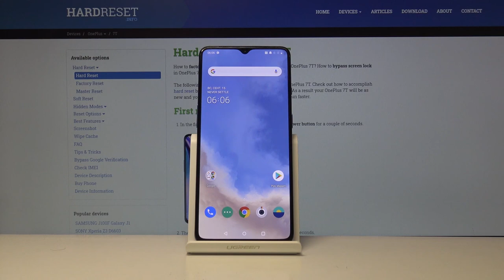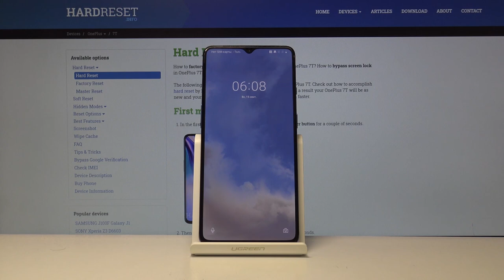Очистка кэша OnePlus 7T — Как очистить кэш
Решили почистить кэш на телефоне, но удалять кэш каждого приложения слишком долго? В данном видеоролике мы покажем Вам быстрый и эффективный способ удаления вообще ВСЕХ ненужных кэш-файлов, засоряющих Ваш смартфон HUAWEI Mate 20 PRO. Тут Вы узнаете, как войти в режим EMUI, где Вы легко сможете произвести операцию удаления кэша.

Как почистить кэш на OnePlus 7T? Где удалить весь кэш на OnePlus 7T? Как войти в рекавери на OnePlus 7T? Режим EMUI на OnePlus 7T? Как быстро удалить кэш-файлы на OnePlus 7T?